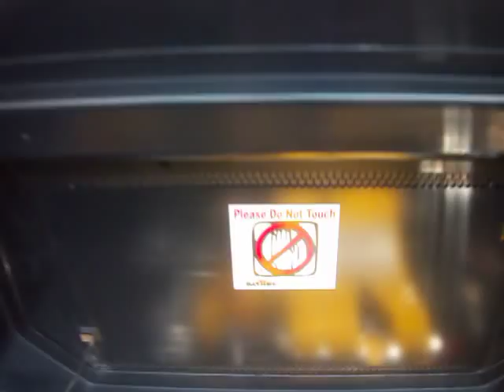Best Pontiac fiero ive ever seen !!!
Best Pontiac fiero ive ever seen !!! this car was clean ! everything was well taken care of , rare to see one of these in such good shape ! car show in menasha wisconsin